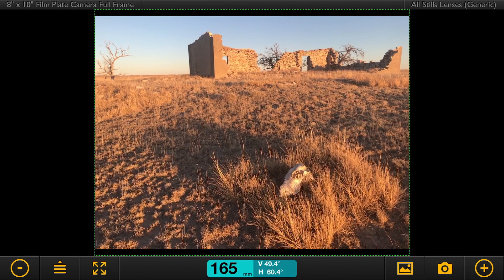POSITIVES AND NEGATIVES #001 - Large Format Film Photography - feat. Sylvan Esso, beats by Lazerbeak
My name is Dan Huiting. This is the first episode of my new Youtube show all about Large Format Film Photography, PositivesAndNegatives. My goal for this series is to share my photography with the world, whether I'm out on the open road searching for beautiful landscapes, in the studio working with talent, or on location shooting one of my conceptual photos, and present it in a way that it can be enjoyed by everyone. not just photographers.

Ideally it will be equal parts travel, humor, and tech so you don't necessarily have to be a camera buff to enjoy it. For now I will release episodes as they are finished by my goal very soon is to establish a weekly schedule. Hope you enjoy it!

Additional footage by Gabe Hostetler and Amy West

Special Thanks to: Sylvan Esso, Meow Wolf, Betsey McLain, Ryan Kron Thompson, and John Mark.